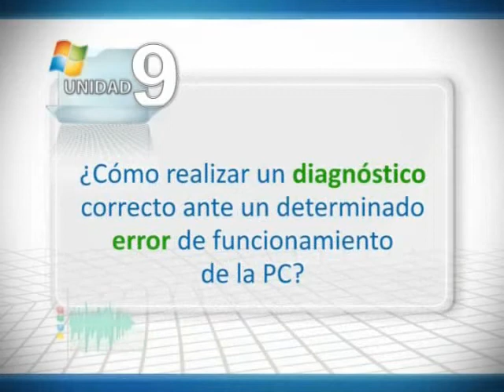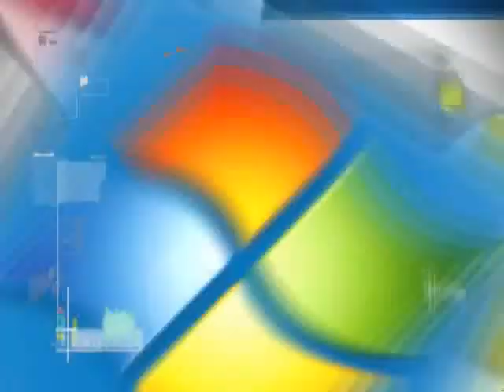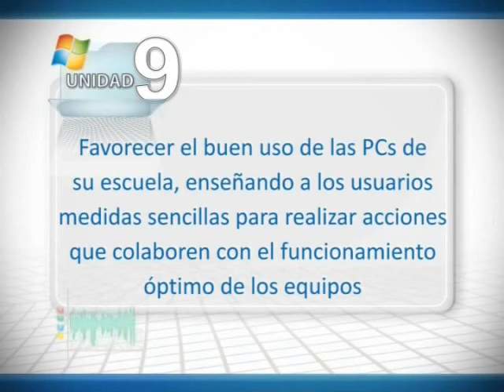08 permanente p1